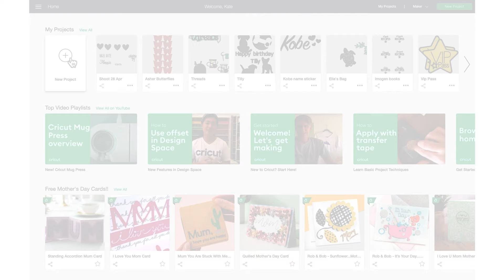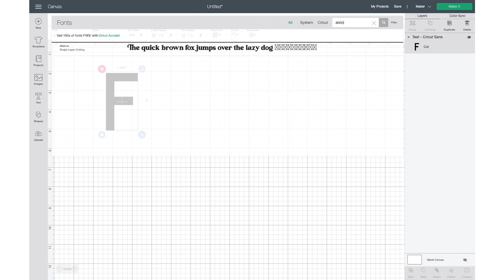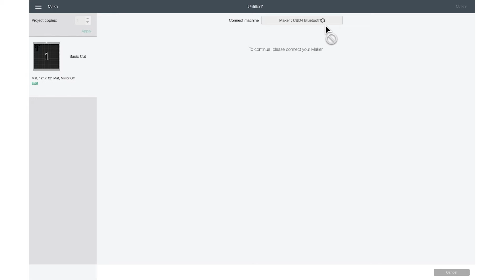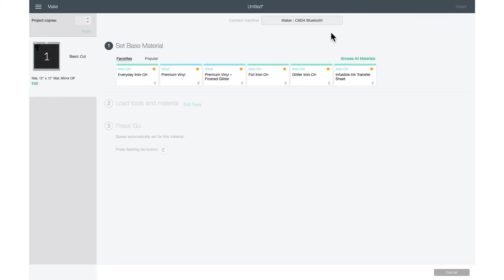Le'ts Make: pegatinas de vinilo adhesivo para principiantes